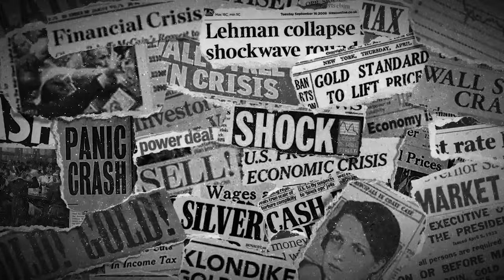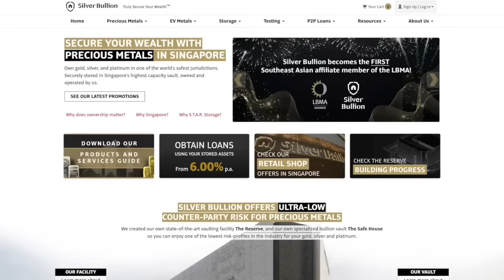Keith Neumeyer - Silver Deficits Running Hard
Patrick Vierra from SBTV spoke with First Majestic Corp. CEO Keith Neumeyer. Keith tells us the silver specifics from the point of view coming from the mines. Keith's first hand view and knowledge is full of good info, good info that a silver investor or in general a precious metals investor needs to know. Watch it all here.

Discussed in this interview:
01:16 Metals on the move
03:37 Silver attracting a broader market
07:57 Silver prices ad deficits
16:26 Mining info and strategic metal
22:53 The First Mint and $100 Silver

Silver Bullion Television Twitter:   / sbtvsingapore
Silver Bullion Twitter:   / silverbullionpl